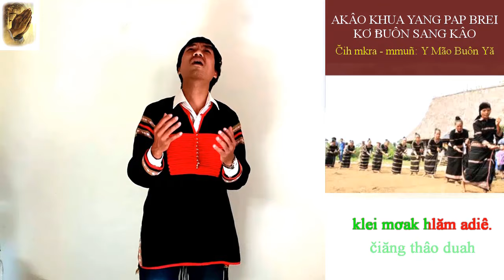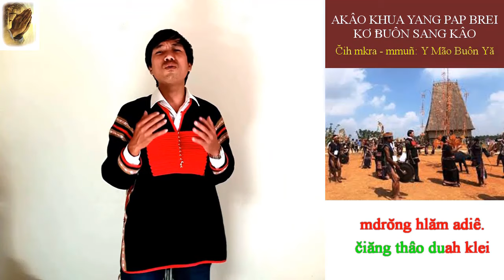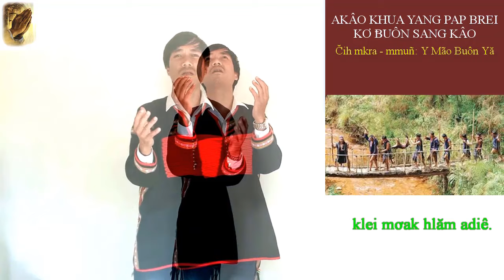Klei mmuñ || AKÂO KHUA YANG PAP BREI KƠ BUÔN SANG KÂO || Y Mão Buôn Yă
Mọi người hãy THÍCH - CHIA SẺ - BÌNH LUẬN - ĐĂNG KÝ ủng hộ mình nhé!